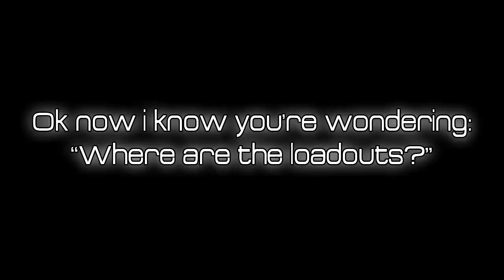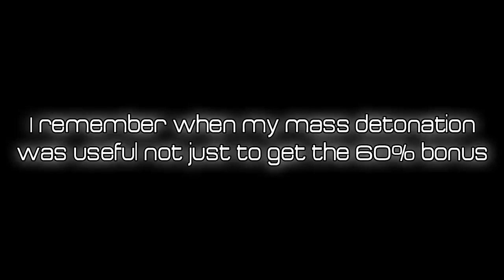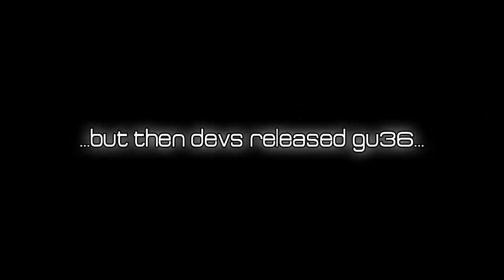DCUO: Loadouts/guides of all powers for DPS after GU36 in one video!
In this video you can see how to dps with your power, just watch what i do  on sparring and read what i say after!